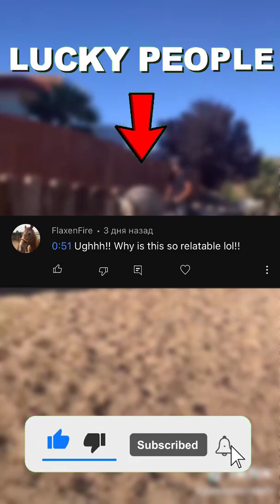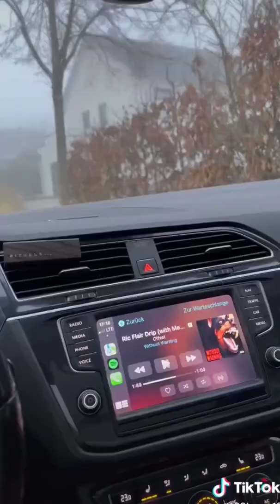The Best HORSE TikTok Compilation 2022 #50